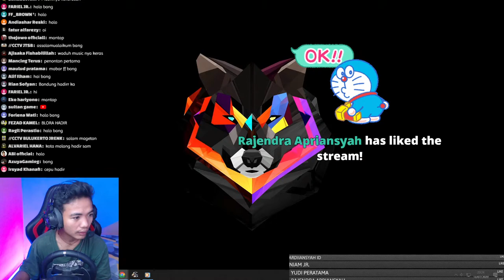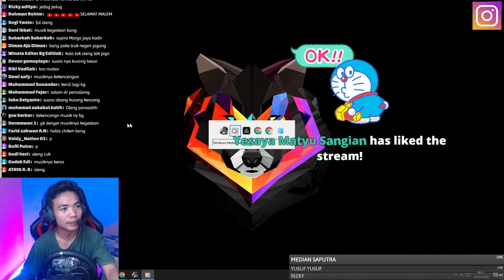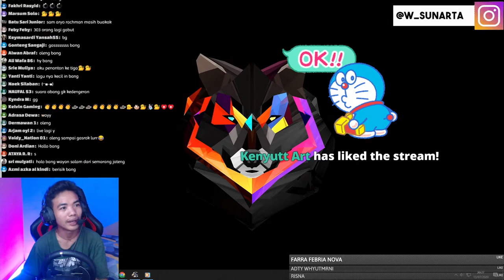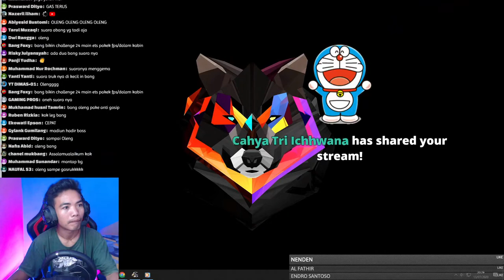TRUK MARGOJOYO OLENG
TRUK ISUZU NMR 71 MARGOJOYO OLENG

Mod CANTER TE
SKIN Aryo Rachman
Traffic ALL SERIES SMT
Map JawaBali Raiz
MAP SUMATERA SAFARUL ILHAM
TRAFFIK UMPLUNG FDW
Traffic Umum ESPROJECT
Grafik SMC Screamo Syndrome